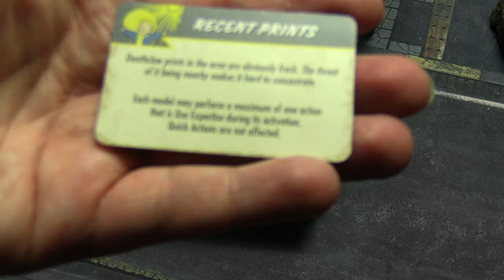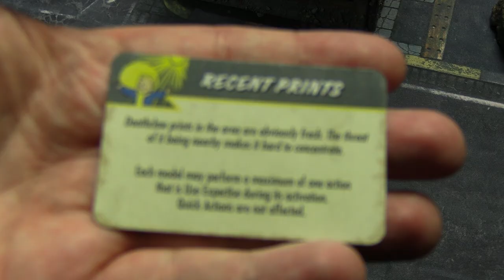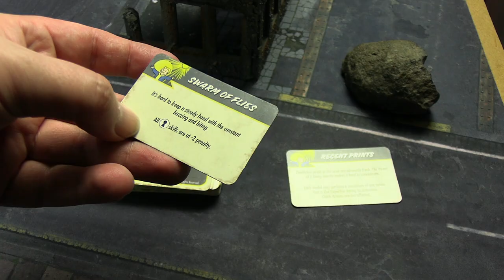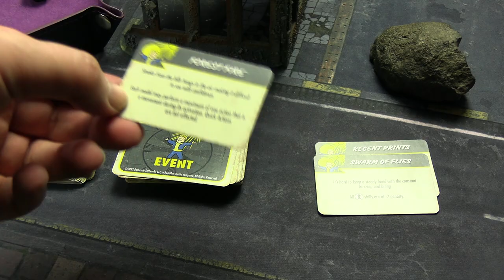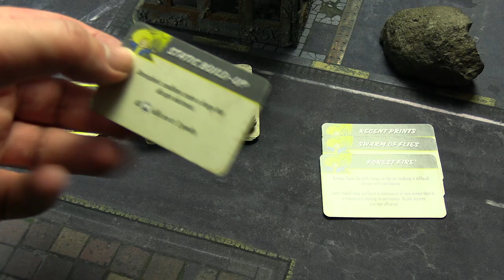Fallout Wasteland Warfare - Settlement Mode - S4E11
Season 4 Episode 11: Under Cover of Bullets

Fallout Wasteland Warfare Settlement Mode FINALLY returns for a fourth season! Atom leads his Children of Atom on a quest for vengeance and the New Hope settlement would be wise to stay out of their way. But is Atom willing to go TOO far?